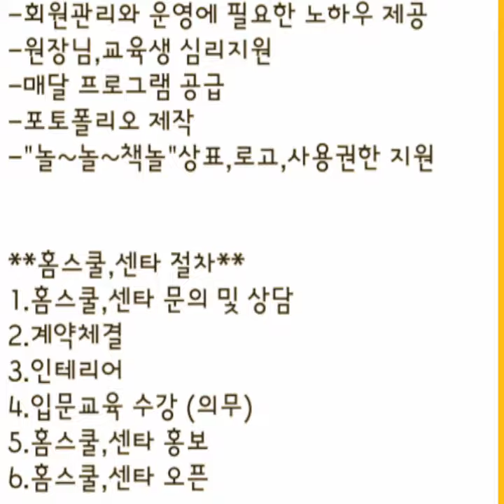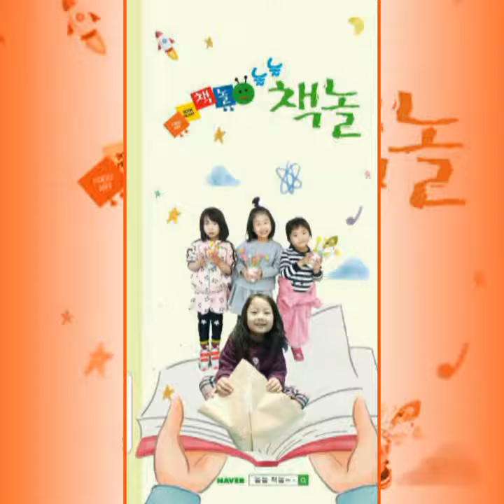놀~놀 ~책놀 홍보 동영상